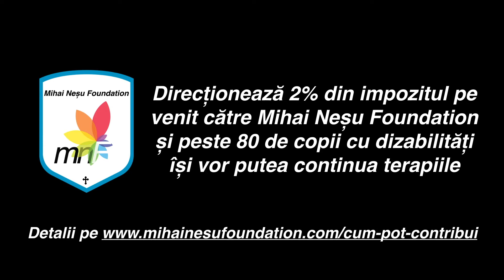Ajută! Direcționează 2% pentru copiii Fundației Mihai Neșu